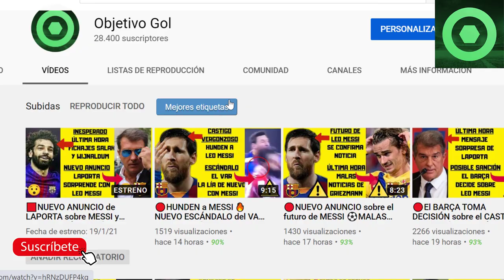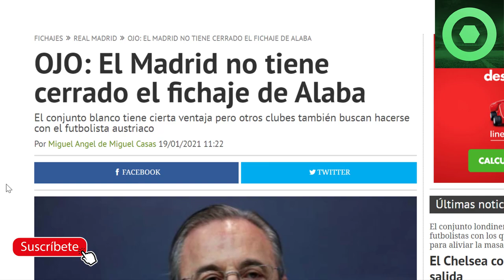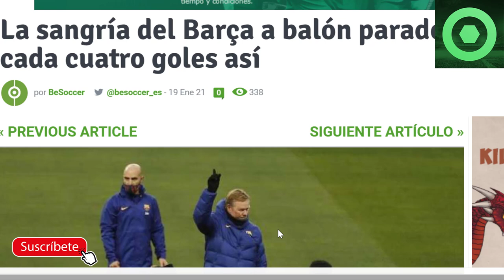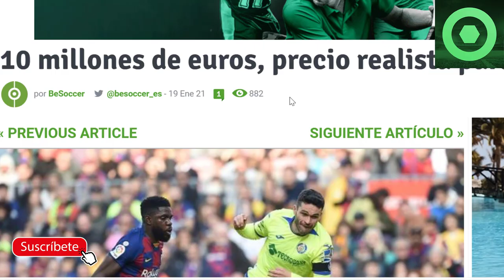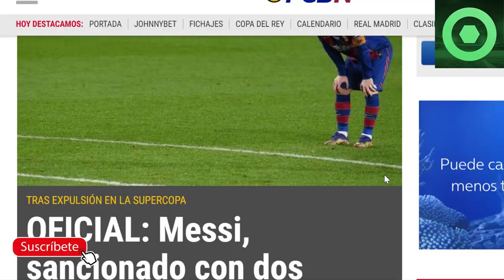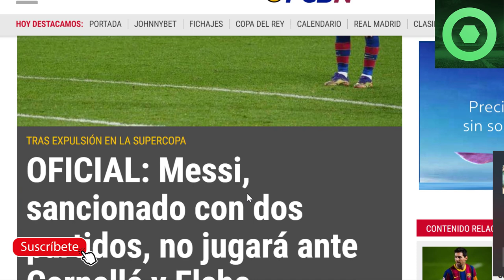🔴OFICIAL: MESSI CASTIGADO, ¡LAMENTABLE! 🔥CRACK del BARÇA en VENTA 🔥GIRO INESPERADO con ALABA ⚽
Fuentes:
besoccer
fcbarcelonanoticias
fichajes net